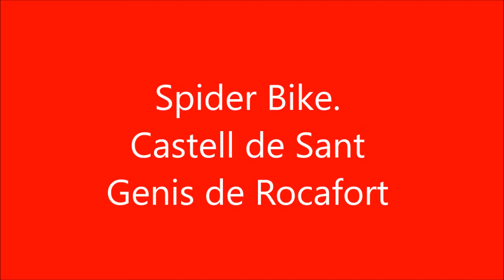Spider Bike castell de Sant Genis De Rocafort